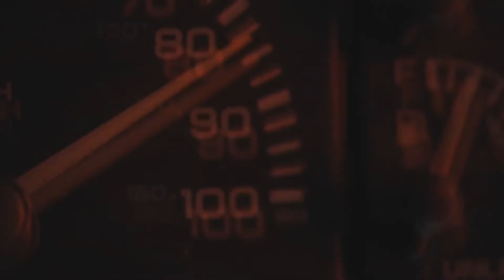~Casckett - I choose you~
Warning spoilers if you haven't seen the show! Season 5 episode 22 was used!
Casckett is for Castle and Beckett from the series Castle, which is phenomenal if you haven't seen it you should watch it!!

Admittedly I did cry a little when making this video and either cry again or at least get teary eyed every time I watch it. It holds a lot of meaning not just for the show and Casckett but also for myself :) Please enjoy!

Epic Music World, they are totally awesome! I love their stuff so you should definitely check them out! Song by: Lucas Brodan

All the video and audio clips used are © their respective owners Copyright Disclaimer Under Section 107 of the Copyright Act 1976, allowance is made for "fair use" for purposes such as criticism, comment, news reporting, teaching, scholarship, and research.